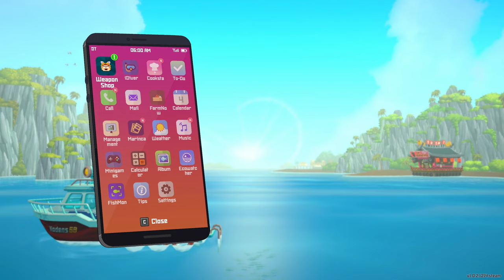Dave the Diver ep 25# Control Room & Lava Monster Boss Fight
Well it's finally here the control room and one of the trickiest boss fight sequences that I will have to deal with as we will receive a big boost in damage output thanks to the drone from Dr. Bacon and our weapons developer whos name I forgot :D

Or the Playlist I do need the views ;D